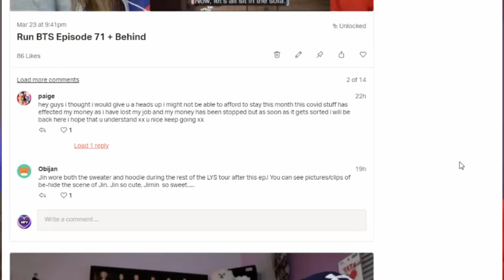BTS (방탄소년단) MMA 2019 Live Performance 'Dionysus' Special Stage REACTION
Today we are reacting to [BANGTAN BOMB] 'Dionysus' Special Stage (BTS focus) @ 2019 MMA - BTS (방탄소년단)

Twitter Murisan Vlogs
If you would like. We Purple You.

 Bon Voyage today. A lot have asked the schedule and what is over there we upload 5xs a week for $3.oo

Every Video we ever reacted to can be found on This playlist

Intro Created by: Brockalishus (Instagram)